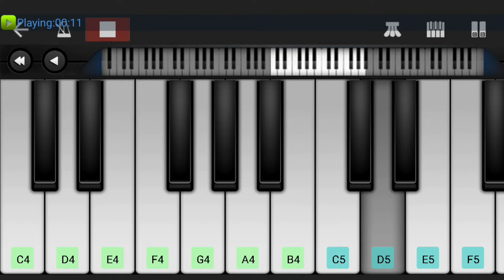One Piece | Overtaken | Easy Piano Tutorial